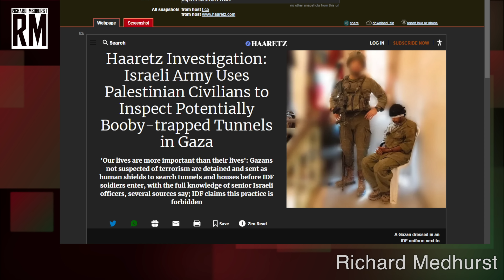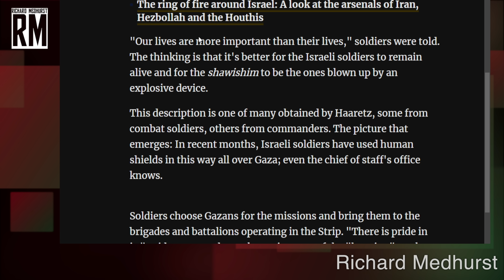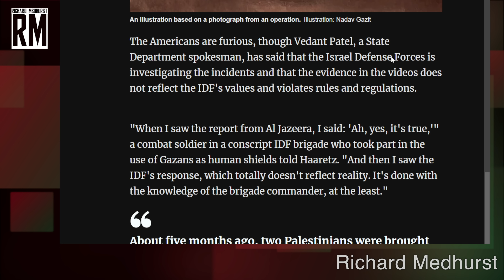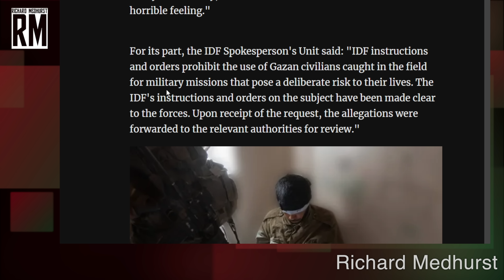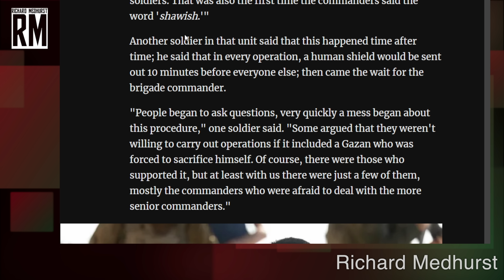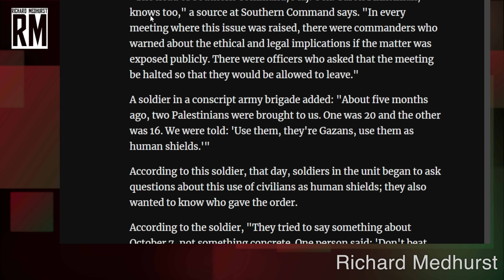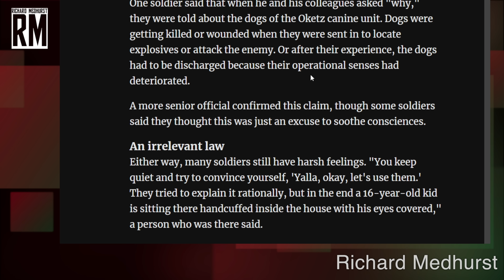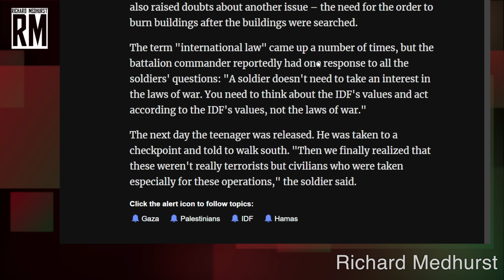The IDF Uses Palestinian Civilians As Human Shields to Inspect Gaza's Tunnels